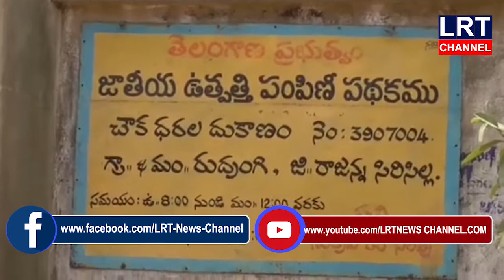03.04.2020 LRT NEWS BULLETIN VEMULAWADA